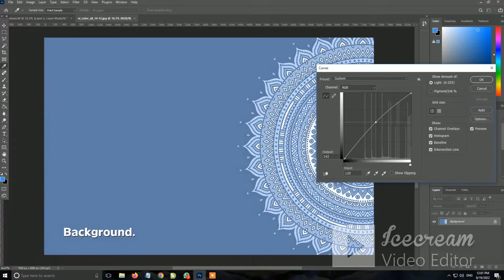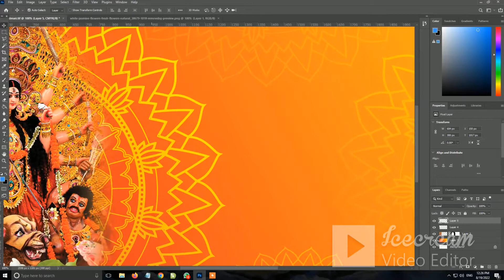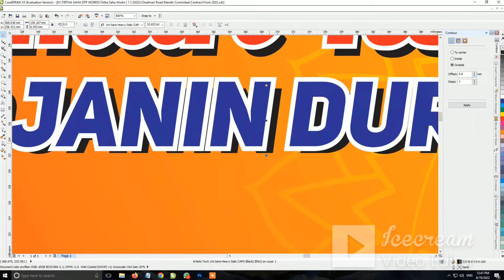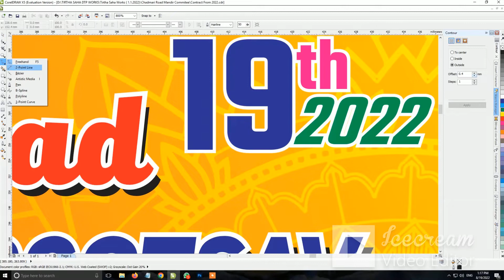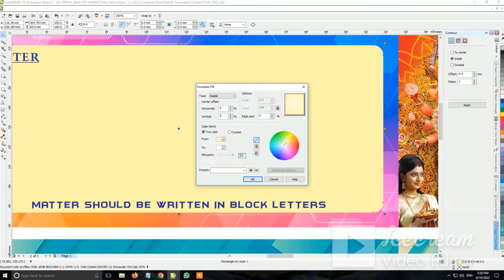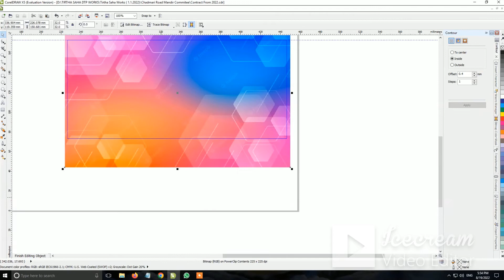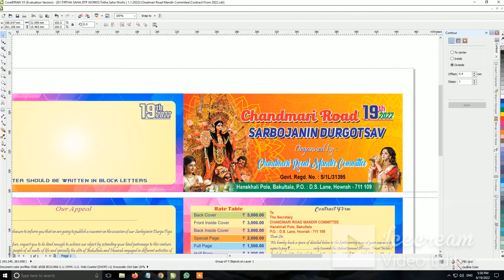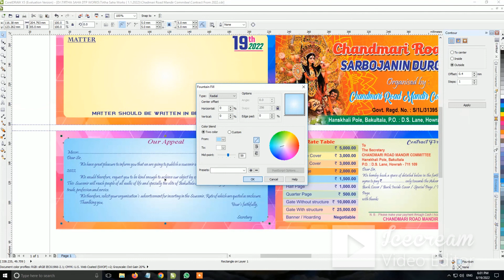Durga Puja Contract From 2022 ll Digital Printing ll